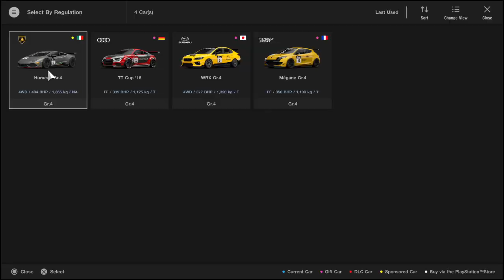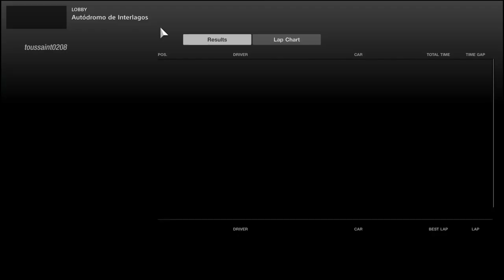Gavra Racing - GT Sport Group 1 - Round 4: Interlagos